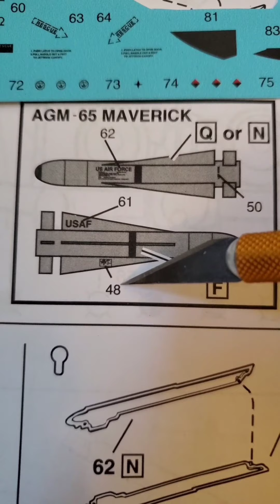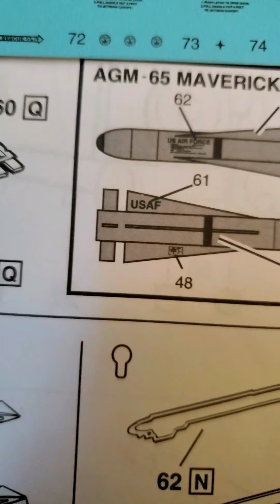Revell 1/48 A10: Boom-Booms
I had planned on something awesome.